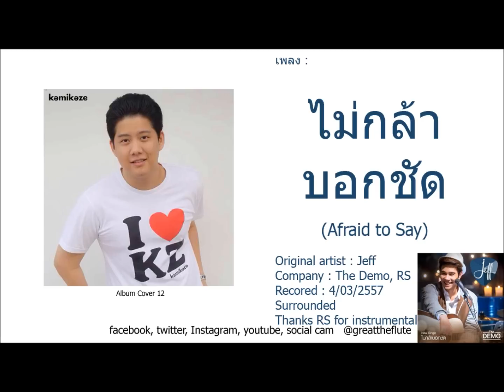ไม่กล้าบอกชัด (Afraid to Say) - Jeff The Demo ( เกร้ท Cover )